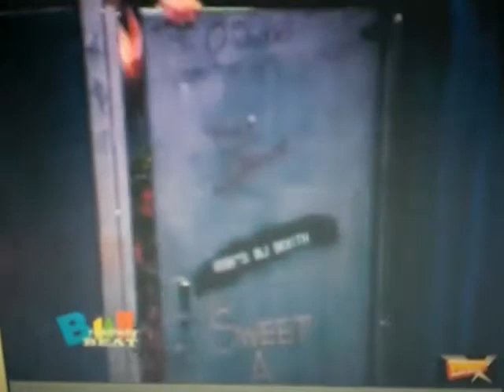Rock of Ages interview w/Constantine Maroulis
Interviews with members of the cast of Rock of Ages.  Mitchell Jarvis, Will Swenson, Kelli Barrett, and Constantine Maroulis  Nov 17 2008